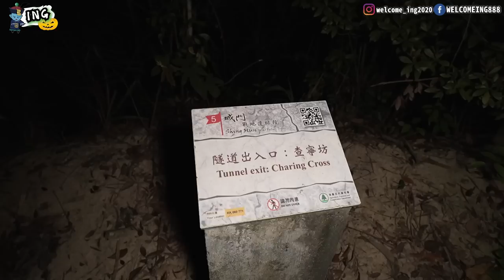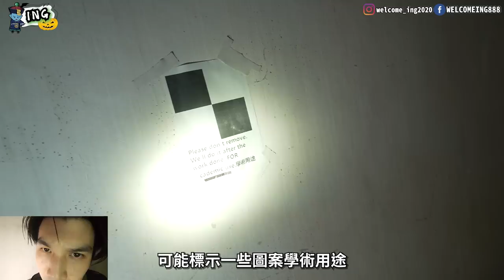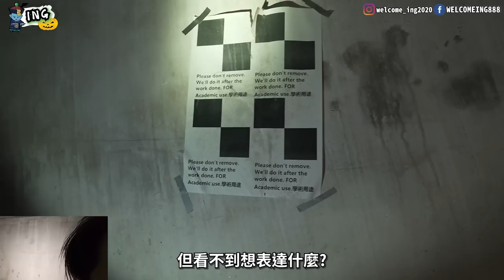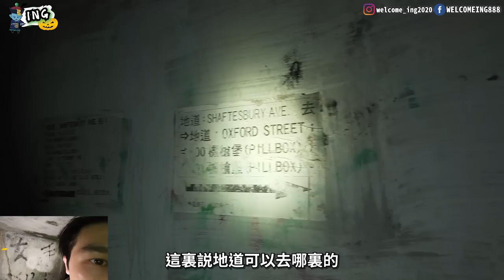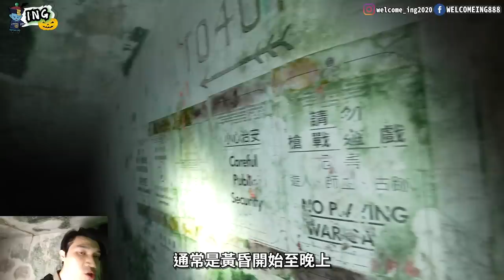王晶女助手梁嘉敏失蹤案｜案發地點｜城門水塘｜防空洞一人靈探【尋幽探秘之猛鬼傳說】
如果想一起開心聊天講靈探👻講飲講食🍽歡迎大家加入Telegram群組👇

1.【靈探及奇案】
主要是進行單人拍攝 勇闖香港不同著名的猛鬼地方
沒有加任何CG特效 務求以最真實的情況呈現大家眼前
最緊要影到靈體既朋友仔
2.【日常VLOG體驗】
拍攝日常不同的生活體驗 輕輕鬆鬆帶大家遊玩
香港人咁大壓力 睇返啲日常輕鬆愉快生活影片relax!!
喜歡本節目內容的你 記得
按埋隔離的鐘仔